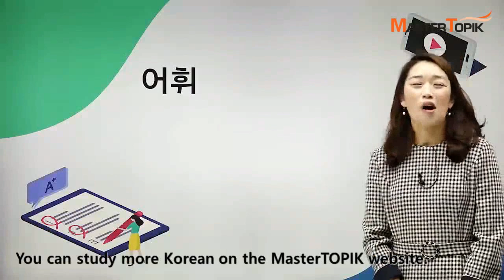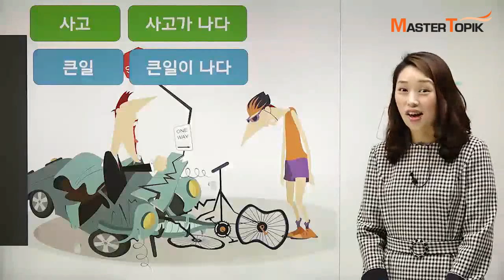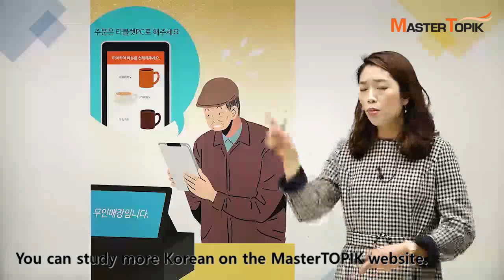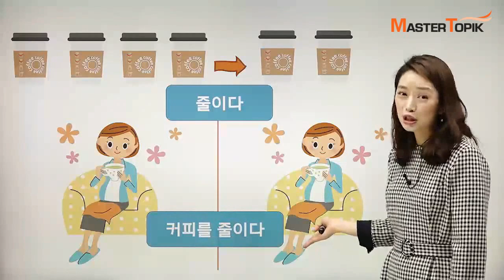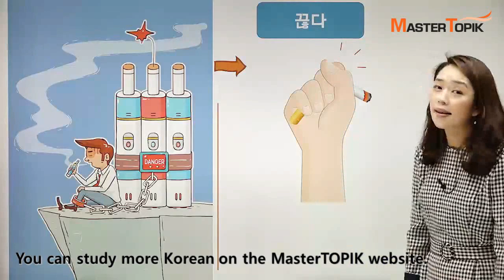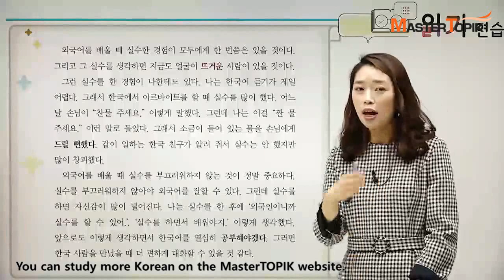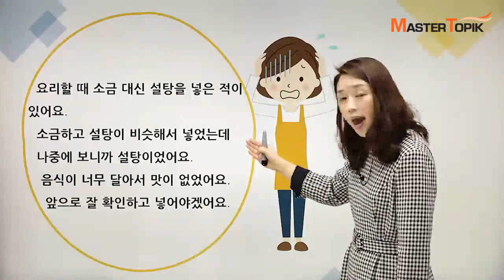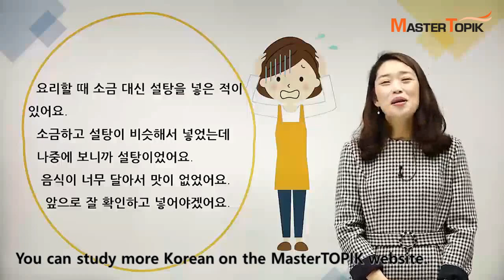[Korean Vocab] #9. Mistake, difficult situation (실수, 어려운 상황, 곤란한 상황)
Learn Korean and use it immediately - Intermediate 1
If you hope to study more? come to here!